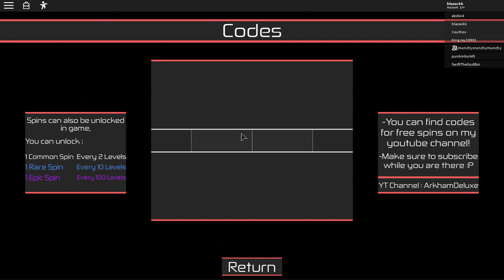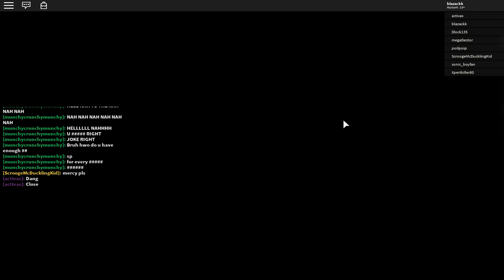[New Epic Code]New One For All Prime Full Showcase| Heroes Online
In today's video i got one for all prime(Ofa Prime with just one epic spin in heroes online using the new epic spin code that will be in the video so use it for luck and don't forget to subscribe for more luck,